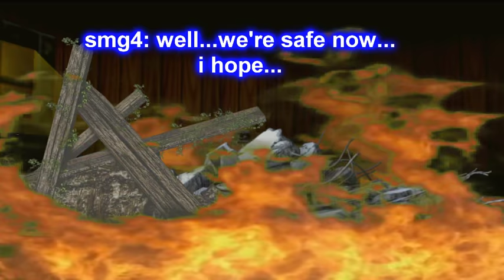SM64 bloopers: Can the Villager come out to play?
What's that? a psycho prisoner just escaped from prison? ahh don't worry i'm surely nothing will- oh hey! look at that cool axe that guy has!

and also tweeeeeter!

SOUNDS used:
starbomb- i choose you to die
smosh
jontron
gta4 npc - cop logic
markiplier
to the 64th power nin10doh